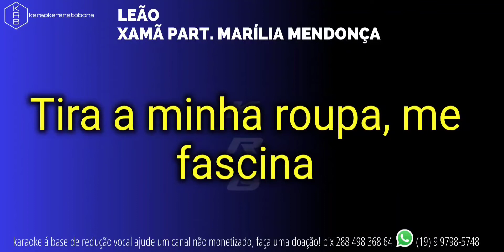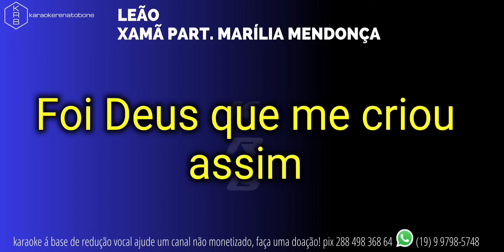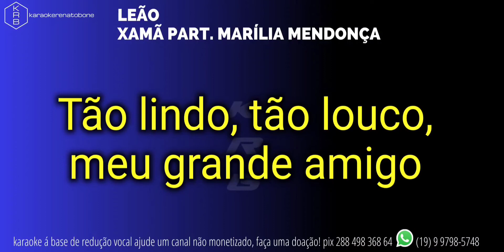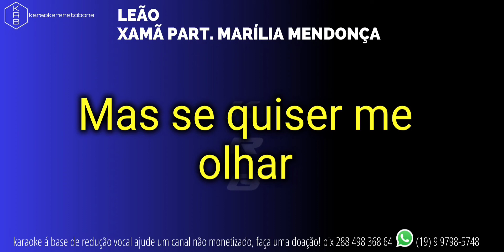LEÃO - XAMÃ PART. MARÍLIA MENDONÇA - PLAYBACK KARAOKE INSTRUMENTAL